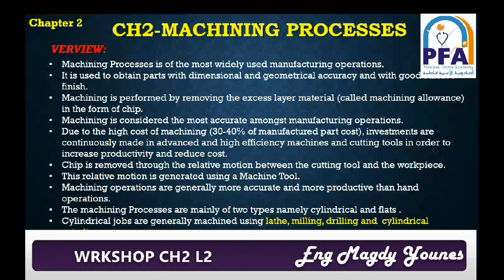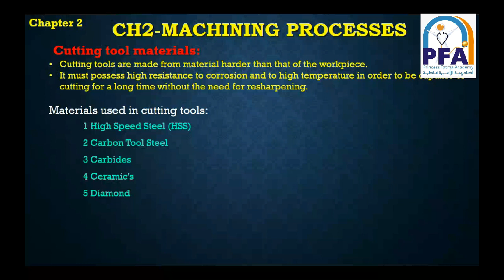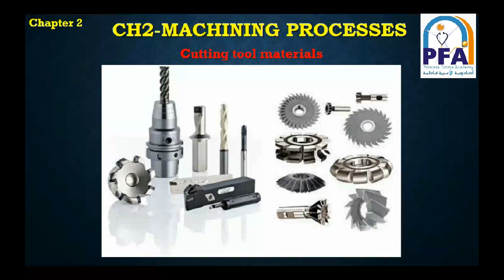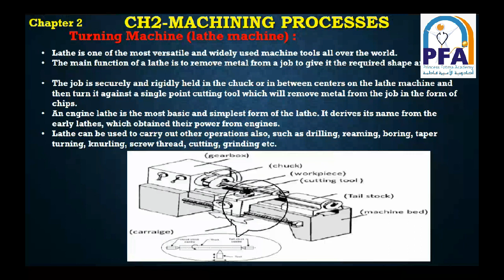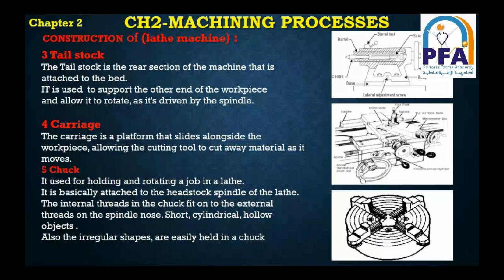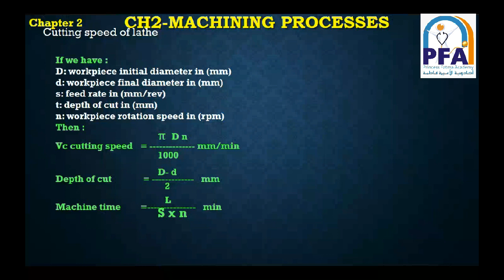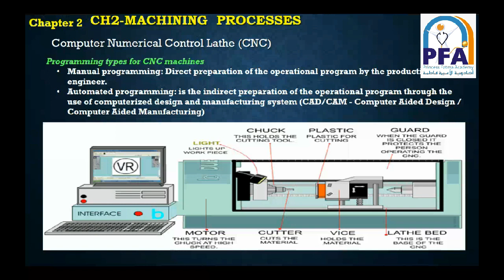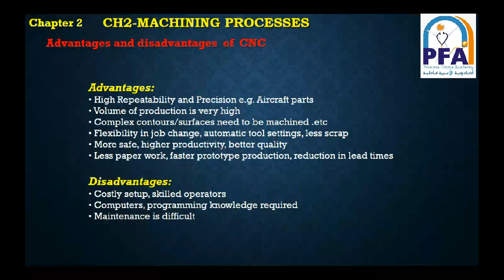WRKSHOP CH2 L2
المحاضر : م. ماجدى يونس
المادة: ورش وتقارير فنيه
الفرقة الثانية شعبة صيانة